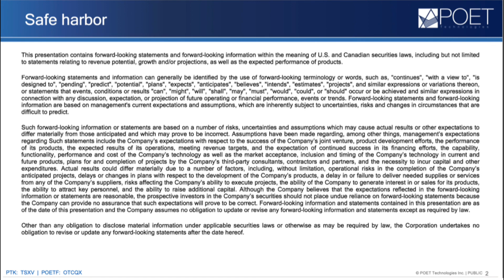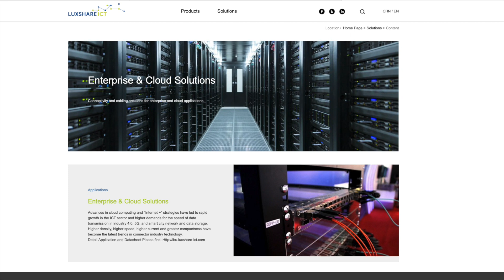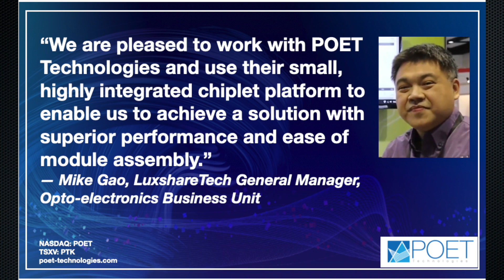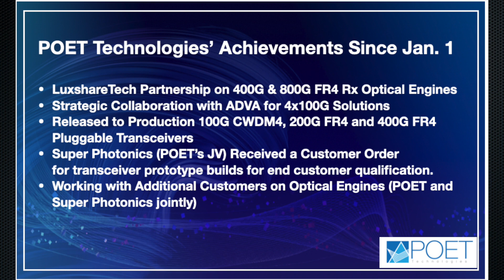LuxshareTech Partnership Marks Debut of a POET 800G Solution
POET Technologies Vice President of Product Management Raju Kankipati explains the significance of the 400G and 800G FR4 optical engines that the company has sampled to LuxshareTech, a global leader in providing technology and networking solutions to data centers.